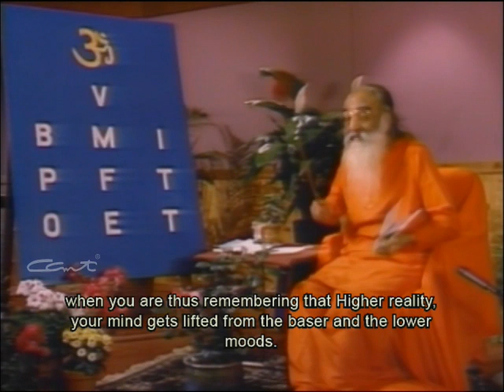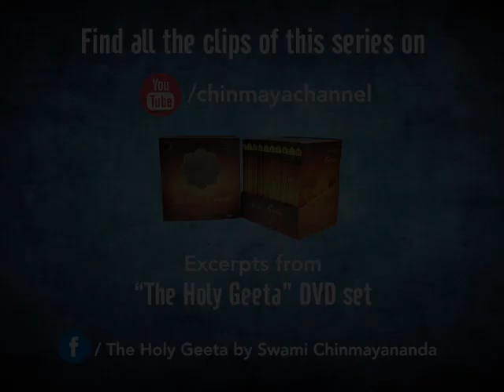OM TAT SAT - 2 - OM (Chapter 17 Verse 24)